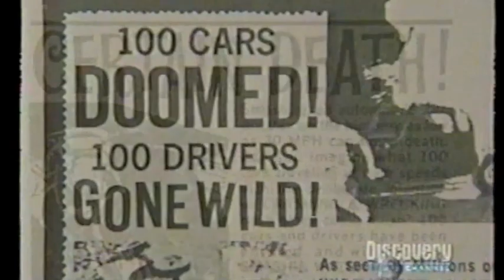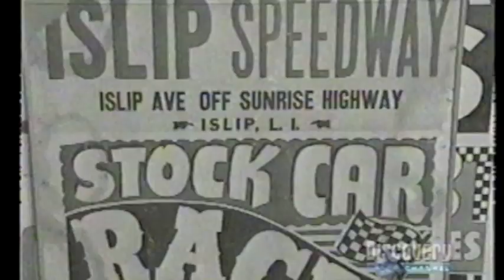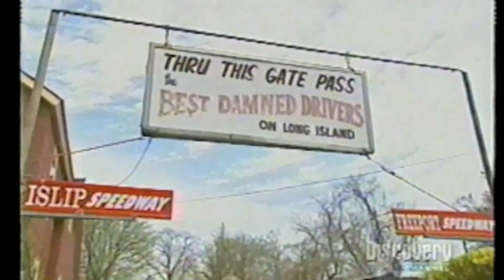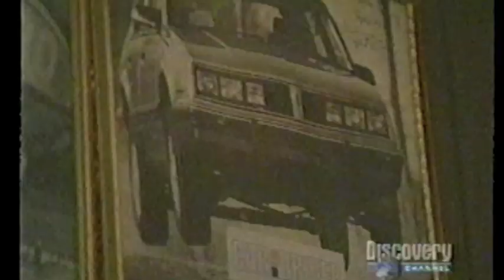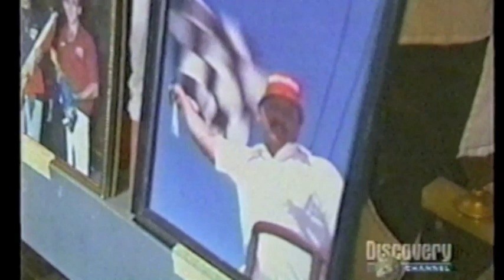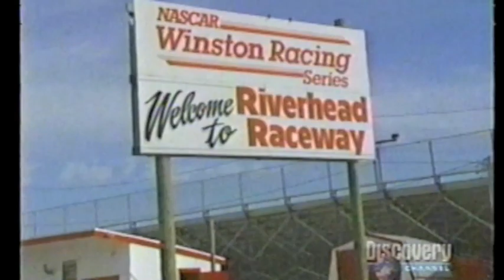Islip Speedway Demoliton Derby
A documentary of the Demolition Derby at Islip Speedway aired by The Discovery Channel.